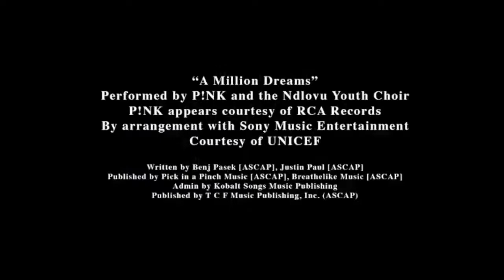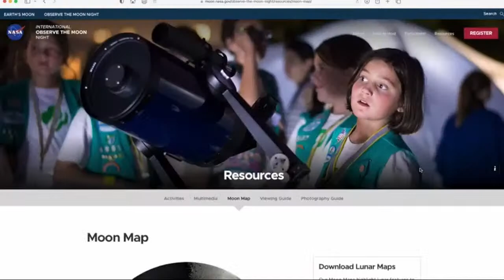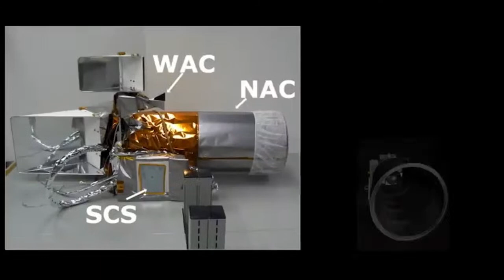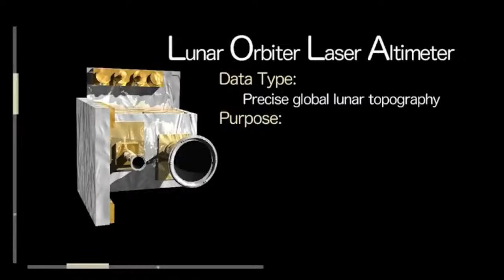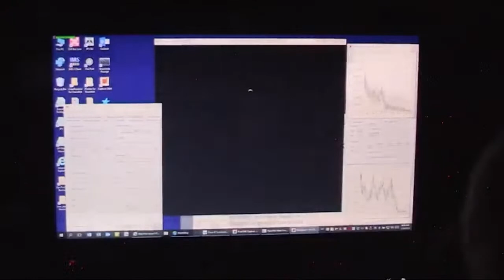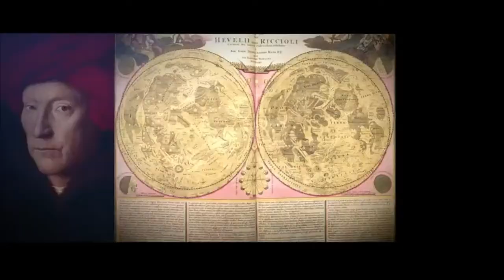2023 International Observe the Moon Night by NASA | AstroVentures360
This broadcast features numerous Moon-themed videos and presentations in celebration of International Observe the Moon Night 2023. International Observe the Moon Night is a time to come together with fellow Moon enthusiasts and curious people worldwide to learn about lunar science and exploration, take part in celestial observations, and honor cultural and personal connections to the Moon. This broadcast includes videos about NASA’s Lunar Reconnaissance Orbiter mission, VIPER, and the upcoming Artemis missions. Additionally, there are video submissions from those celebrating this night around the world, and information about the upcoming 2024 total solar eclipse.

For more information on International Observe the Moon Night, visit: moon.nasa.gov/observe

Production Produced, Directed & Edited by: David Ladd
Host: Lauren Ward
Studio assistants: Robert Andreoli & John Philyaw
Event Support: Andrea Jones, Staci Tiedeken, Molly Wasser, Caela Barry
International Observe the Moon Night Graphics: Vi Nguyen

Video Compilation Credits:
1) “Observe the Moon – by P!NK & Ndlovu Youth Choir

 • Observe the Moon — 🎵 by P!NK & Ndlovu...
MUSIC LICENSED AND USED WITH PERMISSION:
“A Million Dreams”
Performed by P!NK and the Ndlovu Youth Choir
P!NK appears courtesy of RCA Records
By arrangement with Sony Music Entertainment
Courtesy of UNICEF
Written by Benj Pasek [ASCAP], Justin Paul [ASCAP]
Published by Pick in a Pinch Music [ASCAP], Breathelike Music [ASCAP]
Admin by Kobalt Songs Music Publishing
Published by T C F Music Publishing, Inc. (ASCAP)

Produced and Edited by David Ladd (AIMM)
Lowell Discovery Telescope footage by Stephen Tegler
Stock Footage provided by Pond5

2) “How NASA Unlocks the Moon’s Mysteries”

 • How NASA Unlocks the Moon's Mysteries
Video Credit: NASA’s Goddard Space Flight Center
Data Visualizations by: Ernie Wright (USRA)

3) “Stemonstrations:  Moon Phases”

 • STEMonstrations: Moon Phases
Video Credit: NASA Johnson Space Center

4) “Ask NASA: How Will Astronauts Dig on the Moon”

• AskNASA┃ How Will Astronauts Dig on ...
Video Credit: NASA HQ

5) “Moon Mountain Name Honors NASA Mathematician Melba Mouton”

 • Moon Mountain Name Honors NASA Mathem...

6) “Why the Moon?”

 • Why the Moon?

7) “Artemis I Launches to the Moon”

 • Artemis I Launches to the Moon (Offic...

8) “Cosmic Cycles: The Moon”

 • Cosmic Cycles: The Moon
Video Producer: David Ladd (AIMM)
Visualizer: Ernie Wright (USRA)

9) “Artemis II: Meet the Astronauts Who will Fly Around the Moon (Official NASA Video)”

 • Artemis II: Meet the Astronauts Who w...

10) “Artemis III Landing Region Candidates”

 • Artemis III Landing Region Candidates
Producer/Editor: David Ladd (AIMM)
Visualizations by: Ernie Wright (USRA)
Music by Universal Production Music:  “Best Days to Come” – Matteo Pagamici & Max Molling

11) How NASA Will Protect Astronauts From Space Radiation

 • How NASA Will Protect Astronauts From...
Music Provided by Universal Production Music: “Boreal Moment” by Benoit Scarwell [SACEM]; “Sensory Questioning”, “Natural Time Cycles”, “Emerging Designer”, and “Experimental Design” by Laurent Dury [SACEM]; “Superluminal” by Lee Groves [PRS], Peter George Marett [PRS]

12) April 8th 2024 Total Solar Eclipse Visualization
Video Credit: NASA’s Scientific Visualization Studio
Visualizer: Ernie Wright

13) How to make a Box Pinhole Projector

 • How to Make a Box Pinhole Projector
Music: “Happy Strut” by Dan Phillipson [PRS] via Universal Production Music